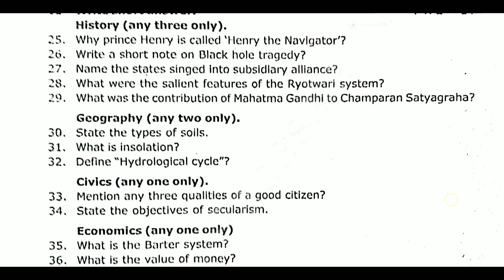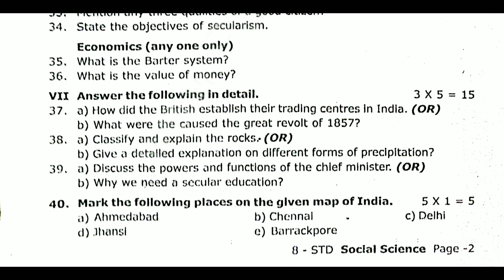8th social science Quarterly Exam 2023 | Model question paper 2023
8th social science Quarterly Exam 2023 | Model question paper 2023